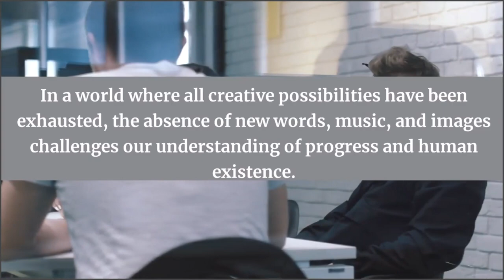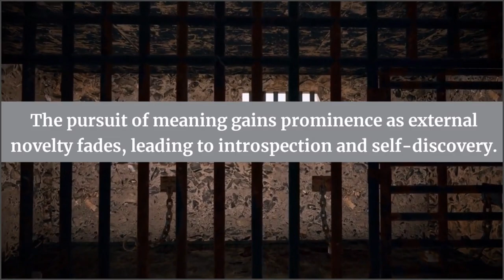Mimicalism And Derivalutia - A Tritokreuz - Stegobfuscata - GRITI Production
Mimicalism and Derivulatia - Exploring a Universe without New Words, Music or Images

In a world where all creative possibilities have been exhausted, the absence of new words, music, and images challenges our understanding of progress and human existence.

Every conceivable arrangement of words has been written, leading to a reimagining of literature's purpose.

The culmination of musical composition leaves musicians as interpreters of past melodies.

Visual artists navigate the realm of existing artworks, finding inspiration in reinterpretation.

Appreciation shifts from novelty to the exploration of hidden nuances in art.

Collaboration between artists of different disciplines becomes paramount in a static creative landscape.

Despite the lack of new creations, human expression endures through reinterpretation and fusion.

The pursuit of meaning gains prominence as external novelty fades, leading to introspection and self-discovery.

In a universe where creation has plateaued, human ingenuity prevails through reinterpretation, collaboration, and the unceasing quest for significance.

This is the world of derivulatia.